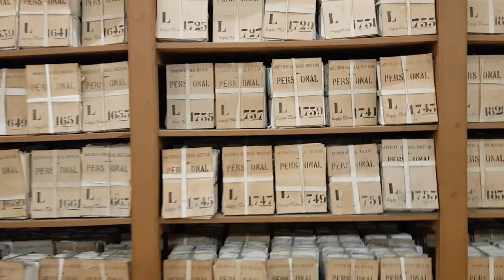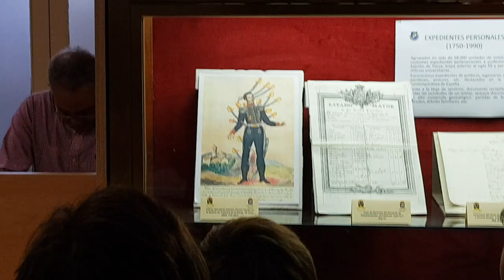Día Hispanidad 2019 en Segovia. Visita al Archivo General Militar. Alcázar de Segovia 12/10/2019 (3)